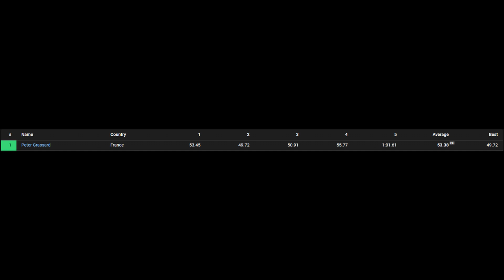Vaudesincourt Side Events 2024 : 5x5 53.38 Official Ao5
Cube : XMD Hong
Comp : Vaudesincourt side 2024
Temps :
53.45:  0:00
49.72: 1:12
50.91: 2:18
55.77: 3:23
1:01.61: no video
= 53.38
PB qui tenait depuis les CDF 2022 siuu